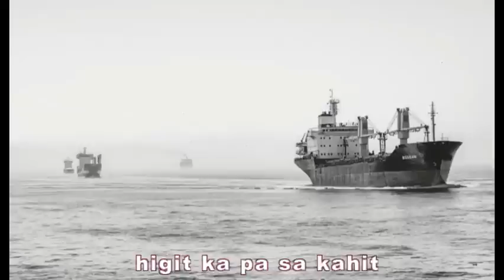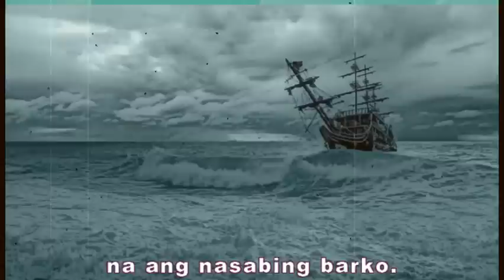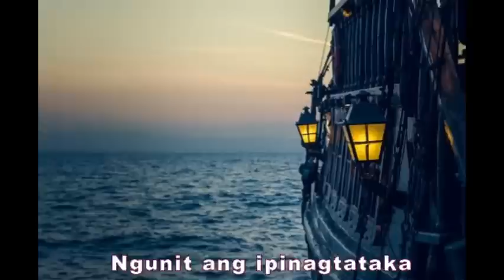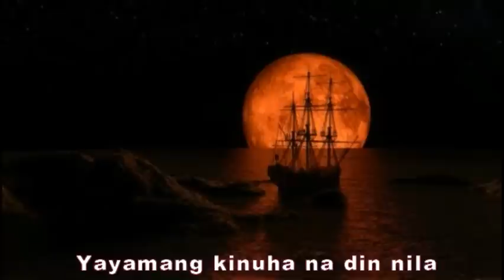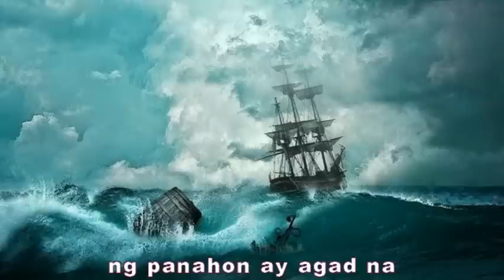nakakapagtaka ito dahil nagpakita ang barko ang mga tao hindi na!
Tatalakayin natin sa video na ito ang tungkol sa isang misteryosong barko na tinaguriang “ghost ship” o “abandoned ship”.
Hanggang sa ating panahon ngayon ay palaisipan pa sa kung ano nga bang kababalaghan ang nangyari sa barko habang ito ay naglalayag. Kaya hindi na natin patatagalin pa, sama-sama nating tunghayan ang kwento ng misteryosong barkong Mary Celeste.
Dito lang yan sa ating talakayan na kung ikaw ay may karunungan, higit ka pa sa kahit anomang kaalaman. Simulan na natin!
MARY CELESTE
October 20, taong 1872 nagtungo si Captain Benjamin Briggs sa Pier 50 na nasa East River, sa New York City upang inspeksyunin ang pagsasakay ng 1,701 barrels ng alak sa barkong kanyang pinamumunuan, ang barkong Mary Celeste. Ang misyon ni Captain Briggs sa panahong iyon ay iangkat ang 1,701 barrels mula sa New York City patungo sa Genoa, Italy.
Matapos lang ng isang linggo, sumunod na agad sa Pier 50 si Sarah na kanyang asawa, kasama ang musmos na anak na babae nilang si Sophia upang sumama din sa paglalakbay.
November 3, sumulat pa ng isang liham si Captain Briggs sa kanyang ina na nagsasabing “our vessel is in beautiful trim and I hope we shall have fine passage.”
Araw ng Martes, umaga ng November 5, 1872 umalis ang barkong Mary Celeste sa daungan ng Pier 50. Ang tiyak na sakay nito ay ang pamilya ni Captain Briggs, at kasamang naglakbay nila ang pitong crewmembers ng barko.
Bagaman nasa kaalaman naman ng kapitan na hindi maayos ang lagay ng panahon ay nagpumilit pa rin syang maglayag. Ngunit, nakita pa nga ng ibang kapitan ng ibang barko ang payapa at maayos na pag-alis ng Mary Celeste sa daungan.
MISTERYOSONG PAGKAWALA NG MARY CELESTE
Ilang araw mula nang makaalis ang Mary Celeste, hindi na natrace pa ang lokasyon ng barkong ito. Ni wala na ring balita pa ang nasagap ng mga kinauukulan. Hanggang sa tuluyan nang idineklara na nawawala na ang nasabing barko.
Alam nyo mga kaibigan, makailang beses pang sinubukang hanapin ito sa buwan ng Nobyembre sa taong iyon. Ngunit ni isang bakas ay wala itong iniwan sa karagatan, hindi rin nakatagpo ang mga otoridad ng mga palutang-lutang na bahagi ng isang barko.
MISTERYO NG MARY CELESTE
December 5, sa taong 1872 pa rin habang naglalayag naman ang barkong Dei Gratia na pinamumunuan ni Captain David Morehouse, nakaaninag sila ng isang barkong palutang-lutang sa mid-Atlantic Ocean.
Agad na tiniyak ni Captain Morehouse na ang kanilang natagpuan ay ang nawawalang barkong Mary Celeste, sapagkat bukod sa kilala nya ang porma ng barko ay lapit na kaibigan nya rin ang kapitan nito na si Captain Briggs.
Agad silang lumapit sa Mary Celeste, napansin nilang nasa maayos itong kondisyon at ni isang bakas ng galos o sira ay walang makita sa exterior nito.
Ngunit ang ipinagtataka nila, ni isang tao ay wala silang naaninag sa barkong Mary Celeste. Kaya dito na sila nangamba at agad na lumapit para maakyat nila ang nasabing barko.
Sa kanilang pagiinspeksyon, lalo nilang napatunayan na wala talagang sira o galos ang barko para pagmulan ng aberya. Kumpleto rin na naroroon pa sa barko ang 1,701 barrels ng alak, maging ang 6-month supply ng pagkain ay nananatili pa din doon.
Nga lamang, natiyak din nila na sa barkong Mary Celeste ay wala na sina Captain Briggs, ang asawa at anak nito at maging ang pitong crewmembers.
TEORYA SA PAGKAWALA NG MGA TAO SA MARY CELESTE
Alam nyo mga kaibigan, hanggang ngayon ay hinfi na natagpuan ang mga taong lulan ng barkong Mary Celeste. Dahil dito ay nagsimulang umusbong ang mga teroya na maaaring dahilan daw sa pagkakawala ng mga tao dito.
Nangunguna jan, na maaari daw sinalakay sila ng mga pirata habang nasa gitna ng paglalayag at kinuha ang pamilya ni Captain Briggs maging ang pitong crewmen. Eh pero kiniwestyon agad ito ng karamihan, dahil kung talagang nakasagupa sila ng pirata, bakit wala manlang galos o sira o bakas ng panggigigpit ang Mary Celeste?
Yayamang kinuha na din nila kung sakali ang mga tao dito, eh bakit naman hindi pa nila kinuha ang 1,701 barrels maging ang 6-month supply ng pagkain? Kahit pa sabihin nating hindi nila makuha ito ng buo, bakit kahit kabawasan lamang ay hindi nila ginawa?
Pangalawa, baka daw sila ay inatake ng hakimaw ng karagatan na nasa gitna ng Atalantic Ocean. Tutol pa din ang iba jan, dahil wala ngang bakas ng sira o galos ang barko at nasa maayos itong kondisyon.
Ngunit ang malapit-lapit na paliwanag, maaaring si Captain Briggs at ang kanyang pamilya kasama ng pitong crewmen ay umalis sa barkl upang tumakas, dahil sa pagsisiyasat nina Captain Morhouse dito ay tanging ang lifeboat lamang ang nawawala.
Posibleng ginamit ito nina Captaim Briggs sa pagtakas, ngunit dahil nga sa sungit ng panahon ay agad na naigupo ng malalaking alon ang lifeboat at sila ay pumailalim na sa karagatan.
Pero ang tanong, sino o ano ang kanilang tinakas?
Tingin nyo mga kaibigan? Sa palagay nyo, ano pa ang ibang posibleng dahilan sa pagkakawala ng mga tauhan ng Mary Celeste?
Iwan nyo lang ang sagot nyo sa ibaba at wag kalimutang magfollow